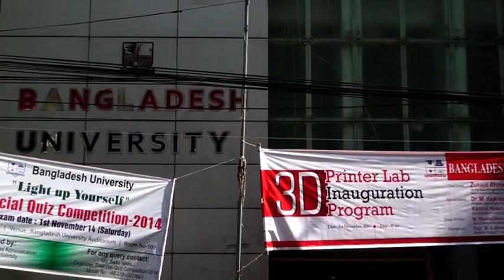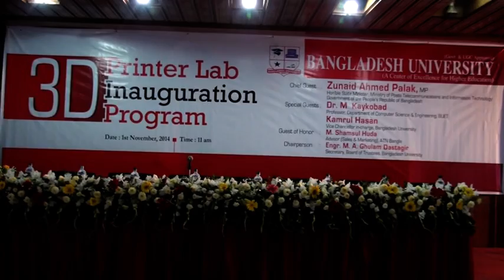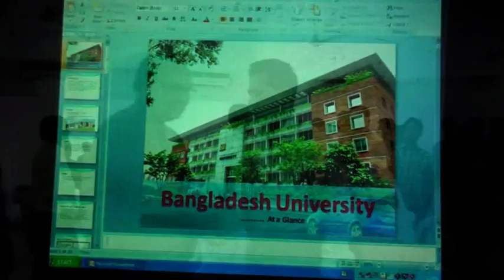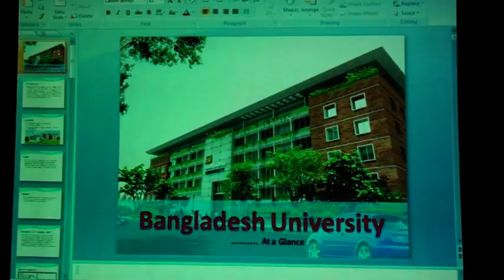3D Printer Lab Inauguration